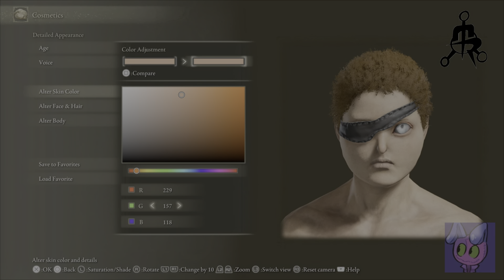ELDEN RING Miracle's Creation: Morty from Rick and Morty plus Evil Morty!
Morty fit: Golden Order Greatsword, Dark Moon Greatsword, Brick Hammer, Axe of Godrick, Bloodhound Claws, Inseparable Sword, Pots, Full Moon Crossbow, Guardian Garb, Preceptor's Trousers

Evil Morty fit: Mohgwyn's Sacred Spear, Leyndell Knight Armor, Malenia's Gauntlet, Preceptor's Trousers

I did this for a certain one ❤️ and for the Rick and Morty fan base and it's a tribute to @Adult Swim  @Rick and Morty - Official Music Channel